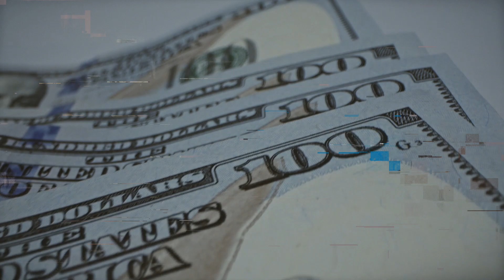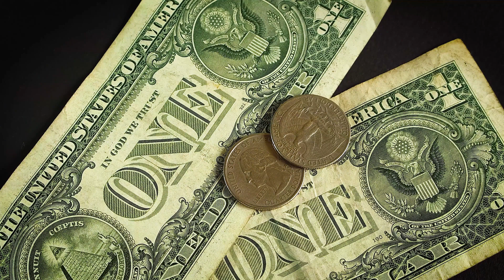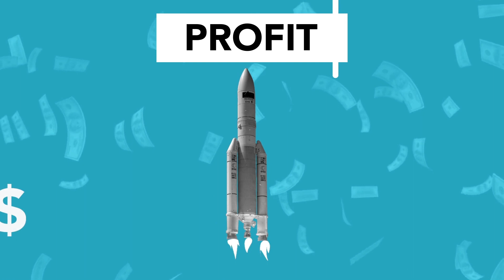Uncover The Secret To Becoming Rich: Unlock Your Freedom To Prosperity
GROW RICH – BUILDING YOUR FREEDOM TO PROSPERITY

Do you consider that you have the life you want, achieved what you dreamed of, acquired what you wanted, went where you liked and fulfilled the expectations and projects that came to your mind and heart?

There is what is rightly called the 'Poverty Mentality' or 'Scarcity Mentality', and also the 'Financial Thermostat' (or bar your mind is not able to cross), and it is the reason for the lack of abundance manifested in life. material.

How to know if you are of Poor Mentality?
Thoughts have a huge influence on our life and the results we present to the world, that's why it is said that wealth is created by the mind.
The study of how thoughts affect human behavior is called psychology, which studies exactly what causes people to exhibit certain behaviors.

With regard to the theme of prosperity, many metaphysical authors today teach how to improve financially from changes in the way of thinking.

Many people who consider themselves spiritual, for example, conceive of money as something from the material world, which does not buy happiness, which brings out the worst in everyone, etc. These concepts alone are already obstacles to prosperity.

In fact, there is no separation between the spiritual world and the material world, all things in the universe belong to the same creator. Everyone and everything is part of the same essence, the same great universal work.

The secret of prosperity, or scarcity, lies in the mental programs that each individual has, inherited, culturally configured or assumed by diverse experiences from the sum of the previous ones. But mostly because of the misunderstanding of how the universe works, and because of "urban tales" that have never been verified.

We are in the habit of identifying ourselves with the mind. Identification means that we are always thinking about something and believing what the mind tells us. As we are created with the habit that thinking is very good, we don't realize that the incessant noise in our head harms us. So we spend our days and nights thinking endlessly, repeating the same stories over and over again. Excessive thinking creates fear and suffering, overthinking can become a disease.

The idea is not really to stop thinking altogether. Thinking is a human ability. What happens is that this ability is used without any control, causing unfavorable results.

Wealth is then a product of thought, which we shape as we want, without realizing it. By creating thoughts of difficulty and poverty, lack of merit and ignorance of the divine laws of prosperity, we are building financial luck in thought.

That's why always try to correct your thought pattern with regard to prosperity, nurturing concepts of abundance and worthiness. Always with a lot of honesty and creativity.

You will understand how the education you received, as well as the mentality of society and its beliefs are directly responsible for the fact that you still have not achieved what you want and that you may never achieve it in this life if you do not change your mind. way of thinking.

What thoughts keep you from receiving the wealth you deserve?
Taking a ride on the prosperous thoughts I mentioned just now, it's interesting to remember some maxims that people say out there. Surely, you will identify some of them and even realize that you have already mentioned them at some point unconsciously:
• it is not possible to be rich and happy at the same time;
• my house/car is my only asset;
• this is too expensive and I can't afford it;
• I will never be able to have that;
• I hate my job and I'm only in it for the money;
• I want to get rich so I don't have to work anymore;
• I'll only be rich if I die working;
• when poor save money, something breaks or someone gets sick;
• I will never be a rich person.

In addition to all these clichés of common sense, another factor that considerably inhibits wealth and prosperity is procrastination. Leaving what must be done for tomorrow is a shot in the foot, which takes away all your personal power to achieve your goals, especially the financial ones.

However, this is the fundamental impulse so that money is no longer a dilemma in your life.
In this sense, even though you now know the thoughts of the rich that must be absorbed in your life, it is also important to have specialized help and knowledge.
The most surprising thing you will discover in this work are the exercises capable of moving the universe in your favor.